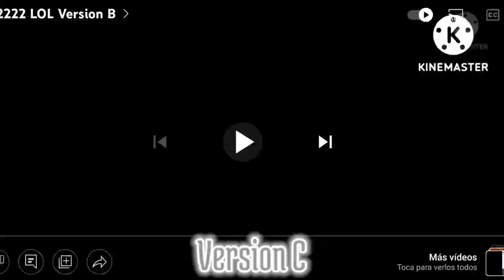22222 LOL Ver. C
Credit to @Siro